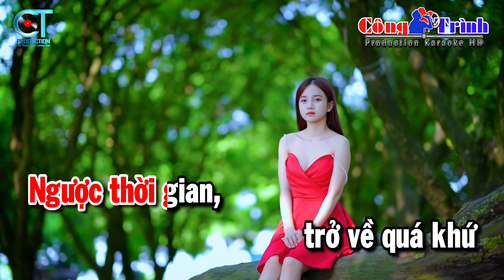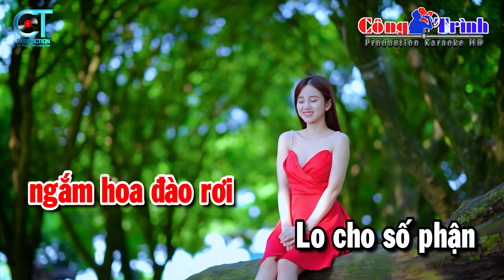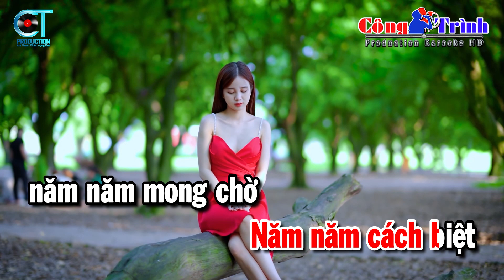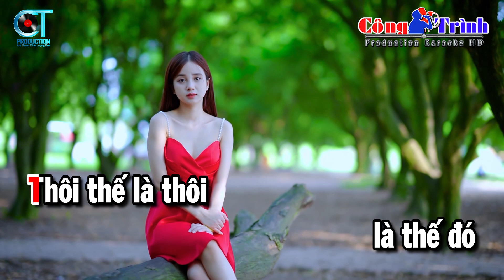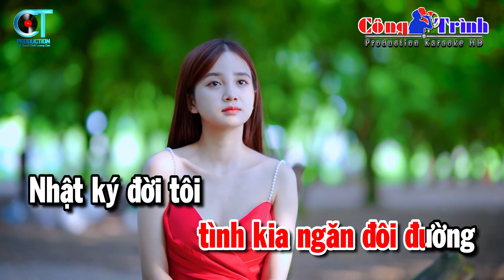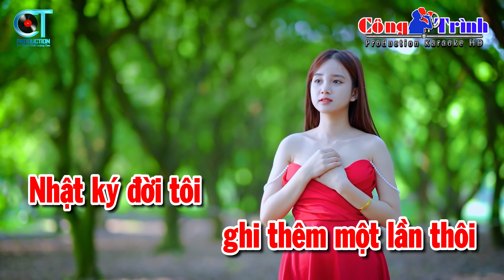Karaoke Nhật Ký Đời Tôi Tone Nữ Nhạc Sống | Karaoke Công Trình